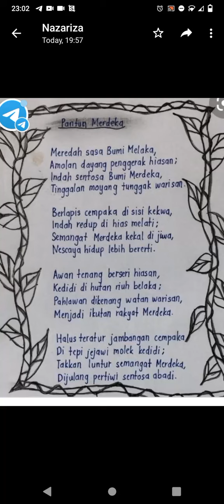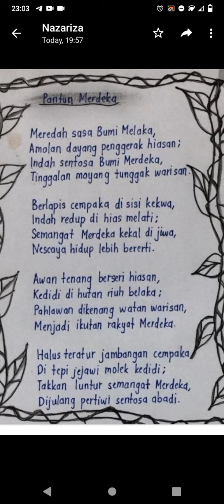PANTUN MERDEKA - BAHAN PDP BAHASA MELAYU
Video from Norliza